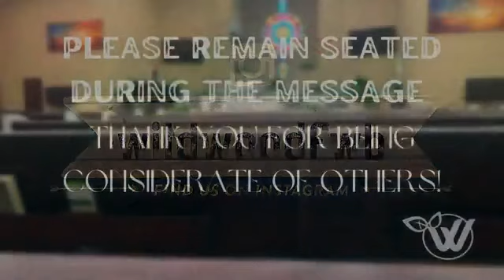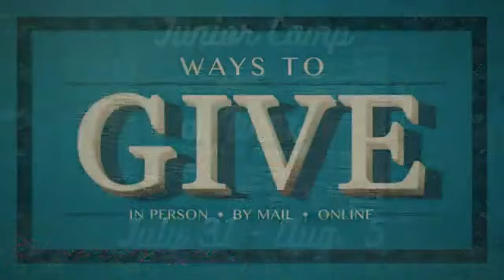Good Among Evil